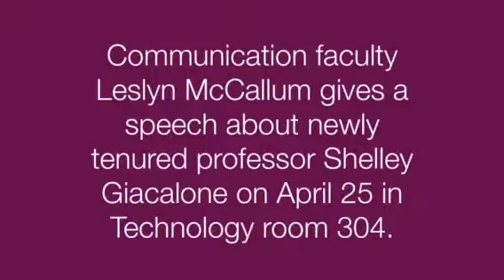Communication Studies faculty granted tenure, by Joeanna Lopez, May 2019